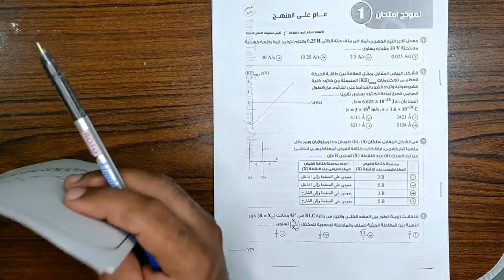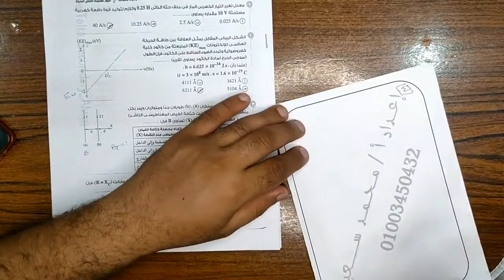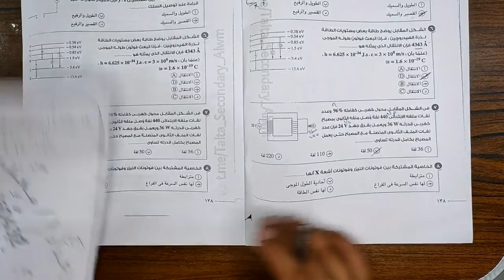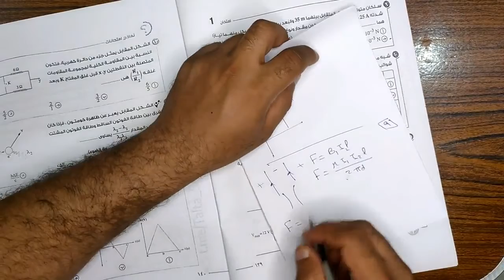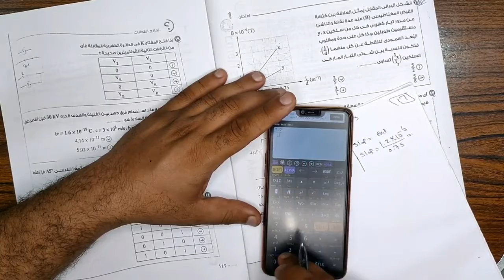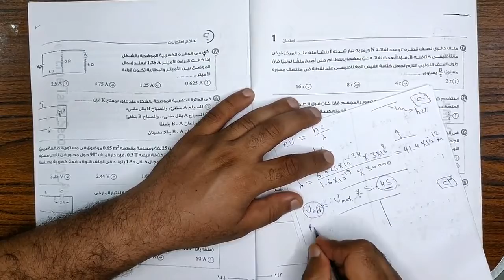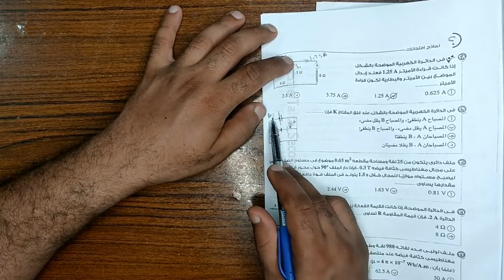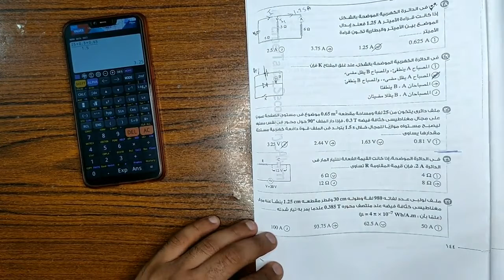حل نماذج كتاب الامتحان | بنك الاسئلة | فيزياء 3 ثانوي | امتحان رقم 1 | الجزء 1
فــــيـــزيــــــــاء ثـــــــــــانـــــــويـــــــــة عـــــــامـــــة
حل اسئلة كتاب الامتحان بنك الاسئلة والاختبارات التدريبية
الجزء 1
حل النموذج الاول
من السؤال 1 وحتى السؤال 30
اعداد وتقديم الاتساذذ
مـــحـــمـــد ســـــعــيــــد
حل نماذج كتاب الامتحان | بنك الاسئلة | فيزياء 3 ثانوي | امتحان رقم 10 | الجزء 2
فــــيـــزيــــــــاء ثـــــــــــانـــــــويـــــــــة عـــــــامـــــة
الجزء 2
حل النموذج العاشر
من السؤال 31 وحتى السؤال 60
اعداد وتقديم الاتساذذ
مـــحـــمـــد ســـــعــيــــد
| Physics | 2023 | حل امتحانات المعاصر | فيزياء 3 ثانوى لغات | Question bank | امتحان 15 الجزء 1
| فيزياء لغات
 Physics | 2023 | حل كتاب المعاصر 3 ثانوي مراجعة نهائية
 امتحان 2022 - الجزء 2
حل اسئلة كتاب المعاصر فيزياء لغات
El Moasser question bank - 2023
بالتوفيق لجميع ابنائنا الطلاب
ودى بعض فيديوهات المراجعات وحل المثير من الامثلة والمسائل والافكار على المنهج
راجع معانا physics
بعض الاسئلة بها افكار جديدة
من مذكرة
El Professor question bank sheet
Prepared and presented by
MR.Mohamed Saeed
واتساب
Physics for general secondary
فيزياء - للثانوية العامة لغات
Unit 1 - chapter 1 - lesson 1
Explanation شرح
Lesson 1
Lesson 4
راجع وحل معانا اغرب الاسئلة
Questions on chapter 1
Revision on chapter 3
Chapter 4
Unit 2 - Modern physics
حل بعض نماذج امتحانات كتاب المعاصر فيزياء لغات ثانوية عامة
Model exam 2
Model exam 3
Revision on chapter 1
Revision on chapter 4
حل بعض نماذج كتاب El Moasser final revision
Model exam 2
Model exam 3
محتاج تحل مسائل كتير 🤔
مصادر الاسئلة قليلة ومحتاج مصدر تانى
بقدملك
Prepared by
Mr.Mohamed Sa'eed
مع شرح وحل على يوتيوب
Unit 1 - chapter 1 👇👇👇